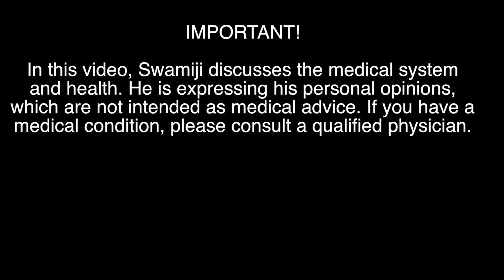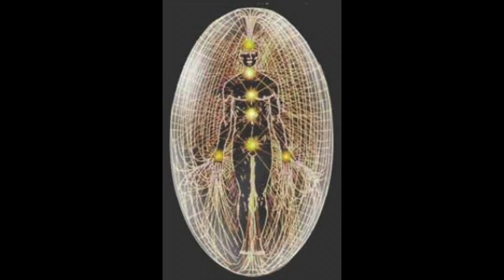Finding Health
From an interview on February 7, 2016. Swamiji discusses his perspective on the health care system and its priorities.